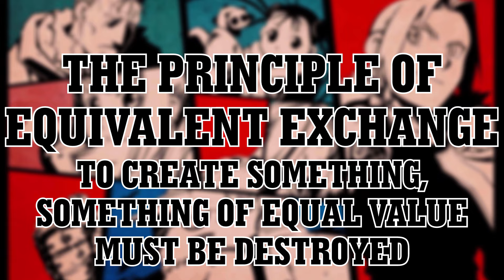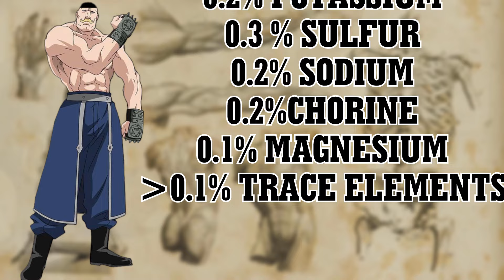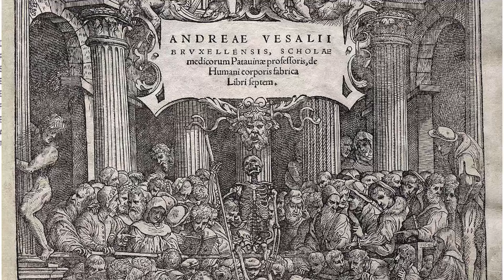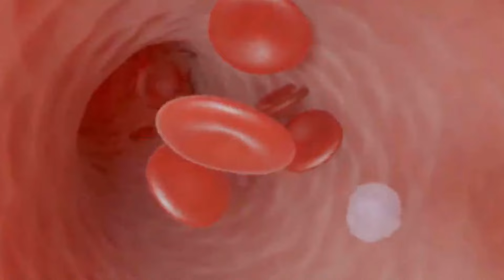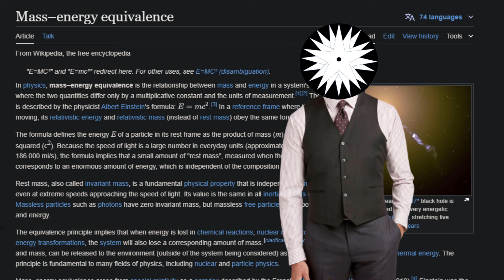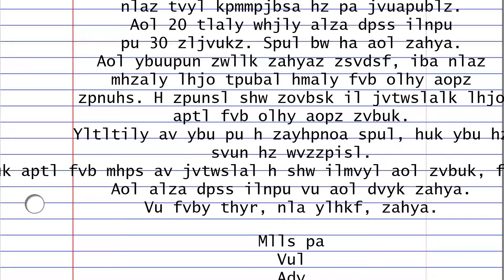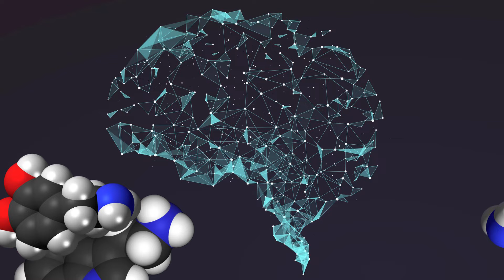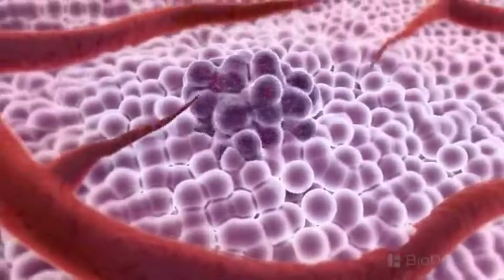Why Human Transmutation is REALLY Impossible (Fullmetal Alchemist)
Fullmetal Alchemist is one of the greatest manga of all time, and the anime adaptation, Fullmetal Alchemist: Brotherhood is widely agreed to be in the pantheon of amazing anime. Alchemy is shown to be such a powerful and diverse tool for the alchemists. But it can't do everything. Case in point: alchemy CANNOT be used to revive the dead. Why not? Well, if you ask the alchemists, it's because there is nothing that can be given that is of equal worth to a human soul. But I'm not convinced. I think there's more going on here. What's the real reason behind alchemy's greatest limitation?